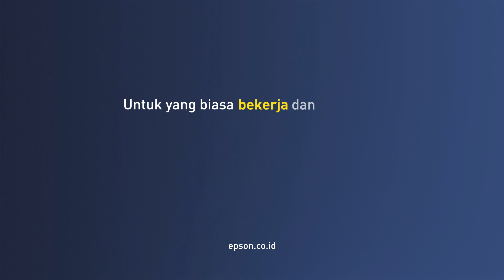Epson Mendukung Indonesia Produktif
Kebijakan SOCIAL DISTANCING memang menuntut kita untuk menjaga jarak. Akan tetapi, kita harus tetap produktif bersama meski di rumah aja.

Inilah persembahan Epson Indonesia untuk kamu yang tetap produktif selama dirumahaja.